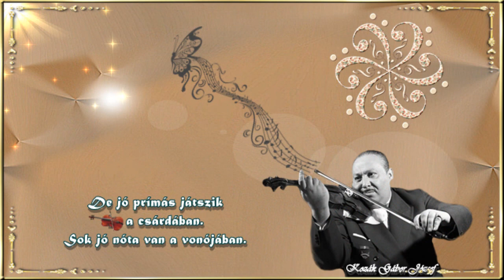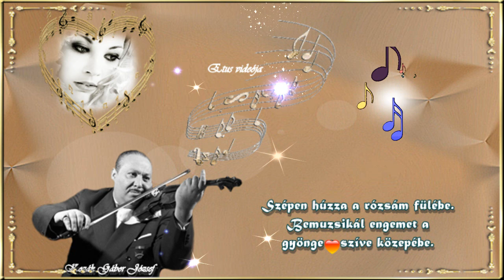Éliás Tibor : De jó prímás játszik a csárdában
Szerdahelyi János 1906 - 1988. - Győri Szabó József 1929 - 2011 ..

De jó prímás játszik itt a csárdában.
Sok jó nóta van a vonójában.
//:Szépen húzza a rózsám fülébe.
Bemuzsikál engemet a gyönge szíve közepébe.://

Húzzad prímás, húzd el a nótámat.
Had kíméljen engem a búbánat.
//:Szépen húzzad a rózsám fülébe.
Muzsikálj be engemet a gyönge szíve közepébe.://